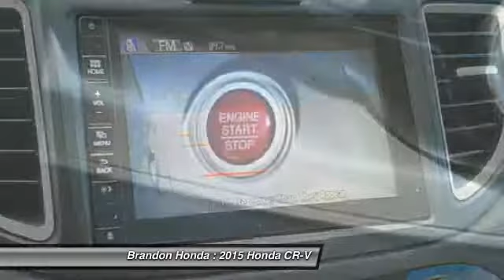2015 Honda CR-V Tampa FL H514756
Brandon Honda
9209 East Adamo

What are you waiting for? Brandon Honda was named Dealer Raters 2013 and 2014 Florida Dealer of the Year and have an A+ rating at BBB. Honda quality and impeccable customer services have propelled our rocket growth. Our exclusive Brandon Honda Promise, $1,000 price protection, low interest rates, and the area's largest selection of new and pre-owned cars set us apart. CSA-certified technicians. Open 7 days/week. Your complete satisfaction is important to us!